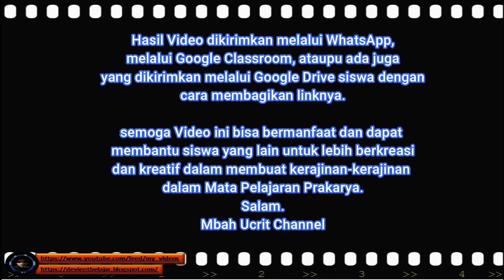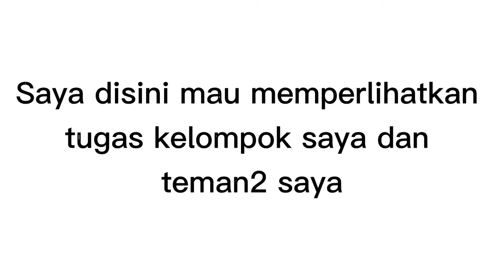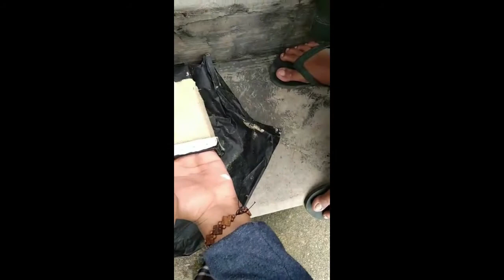Kumpulan Ujian Praktek Prakarya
Salam Sejahtera...
Salam Berbagi itu Indah dan Memberi Manfaat itu Pahala.

Kali ini saya akan membagikan beberapa contoh Kerajinan yang dibuat oleh Siswa-siswa pada saat Ujian Praktek Daring di masa Pandemi tahun 2020/2021.
semoga bermanfaat dan memberi tambahan referensi buat sahabat Mbah semuanya.
Aamiin.

Selamat menyimak...

dan bagikan videonya jika memang bermanfaat.

Salam.